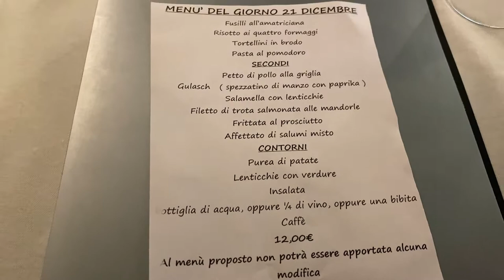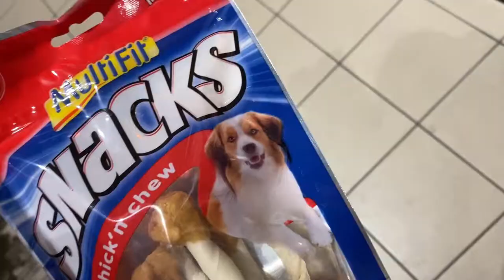CITTA' DEI BALOCCHI A COMO🤶 E ANDIAMO DAL NOTAIO🏡VLOG 22 DICEMBRE 2021